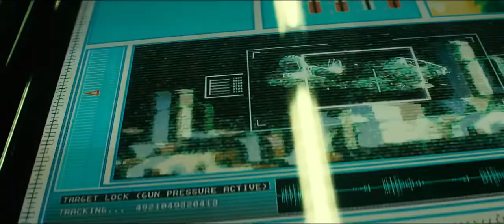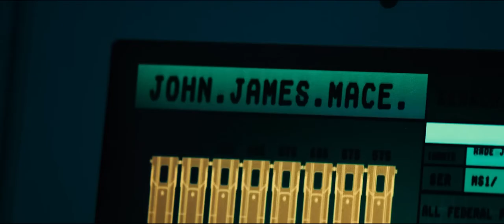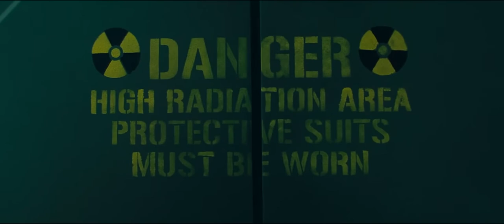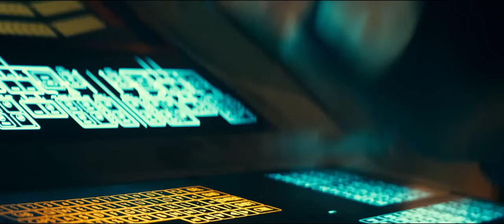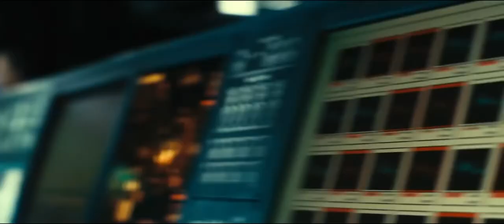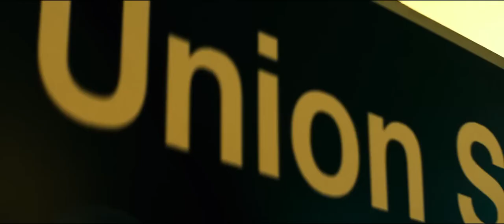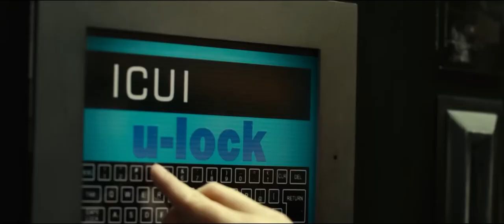Guy Pearce In Lockout - Hollywood Movie | Maggie Grace | Lennie James | Full Action Movie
Credits:
Directed by James Mather and Steve Saint Leger
Starring: Guy Pearce, Maggie Grace, Vincent Regan, Joe Gilgun, Lennie James, Peter Stormare  & Others

Synopsis:
A man wrongly convicted of conspiracy to commit espionage against the U.S. is offered his freedom if he can rescue the President's daughter from an outer-space prison taken over by violent inmates.

Hollywood Movie In English (English Movies, Hollywood Movies, Action Movies In English, Thriller Movies In English) "Lockout"

Superhit Action English Movie